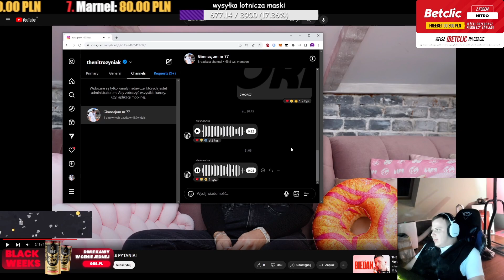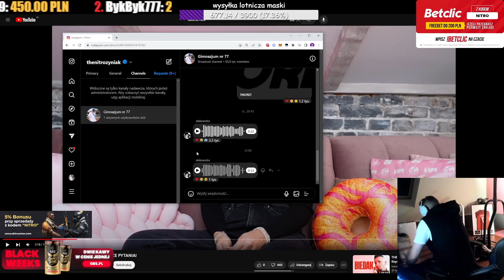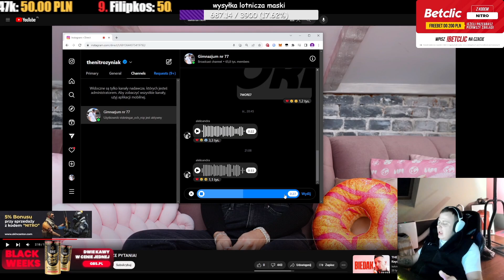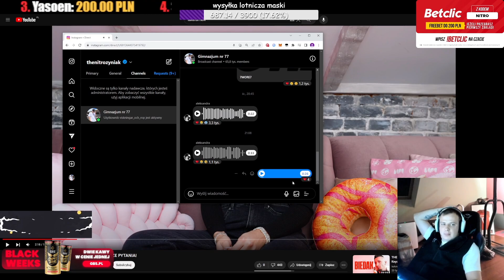Reakcja Nitro na żart Oli na kanale nadawczym